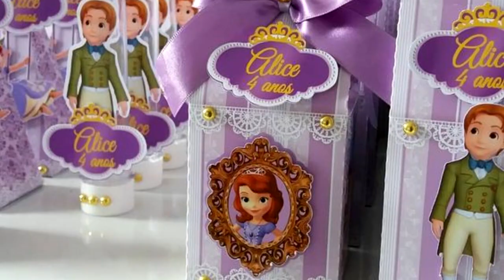IDEIAS PARA FESTA PRINCESA SOFIA - FAÇA SUA FESTA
Nesse vídeo mostro ideias para decorar festa da ptincesa Sofia.

♡ Kwai• Minhacasa.diy